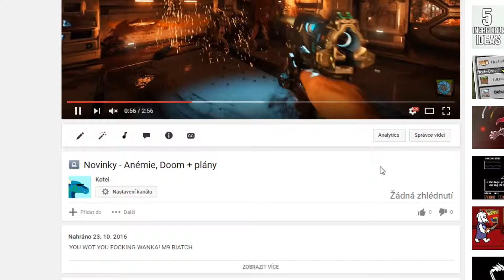KotelIsHere - Novinky,Anémie + Doom (novinky na natáčení)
Vítejte z5 u nového videa a tentokrát se bude probírat pár novinek co se týče natáčení a nemoci zvané Anémie. Enjoy m9´s ;).